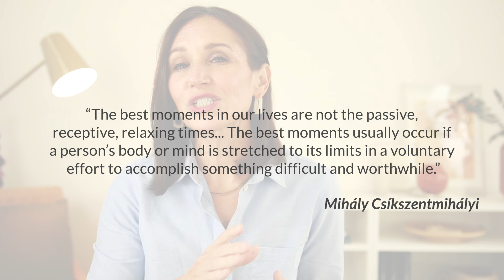4 Simple Steps To Enjoying Your English Learning Practice By Finding Flow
Ready to speak clearly and confidently in English meetings? Join my NEW live workshop where you'll practice proven strategies with my guidance and feedback. This is a one-time-only opportunity with limited seats - don't miss your chance to transform your meeting experience!

If you’ve lost motivation or if you’re feeling bored with your English practice, here are 4 steps to find flow and enjoy your English learning practice.

Flow - or flow state - is the feeling of being so absorbed in an activity that you lose track of time. You’re fully present and you’re enjoying the activity.

You might be familiar with flow state theory and finding flow with hobbies such as painting, singing, playing piano, or running.

You can also find flow in your English language practice to spark motivation and renew your focus.

In this lesson, I share 4 simple steps you can follow to find flow and renew your motivation to learn English.

Chapters:

00:00 - Intro
01:34 - Flow State & Your English Practice
03:09 - Examples of Being in Flow
04:30 - Benefits of Flow State
06:17 - Step 1 for Finding Flow in Your English Practice
07:47 - Step 2 for Finding Flow in Your English Practice
11:30 - Step 3 for Finding Flow in Your English Practice
15:14 - Step 4 for Finding  Flow in Your English Practice
16:30 - 2 Strategies for Common Struggles to Find Flow

★ FREE FLUENCY & ENGLISH CONFIDENCE TRAINING

Get my free training “How to Say What You Want in English” ➜

Free Masterclass on How to Answer ‘Tell Me About Yourself’ in Job Interviews ➜

Confident Women Community ➜ Where women come together for connection, support, and growth on the English Confidence Journey.

Confident Job Interviews ➜ Support for Your English Job Interview - From Start to Finish

Join me for growth on your English confidence journey.

Hi, I’m Annemarie — an English teacher whose expertise is in spoken communication, confidence-building, and fluency. Everything I do at Speak Confident English is designed to help you get the confidence you want for your life and work in English. On my YouTube channel, I share weekly lessons with strategies, skills, and resources to help you:

● Have English conversations that are fun
● Communicate clearly without getting stuck
● Interview and get the job you want
● Share your opinions in a business meeting
● Make friends easily and start a conversation with anyone in English
● Go to the grocery store, order a coffee, and live in English, without stress
● Feel comfortable and confident with your voice in English